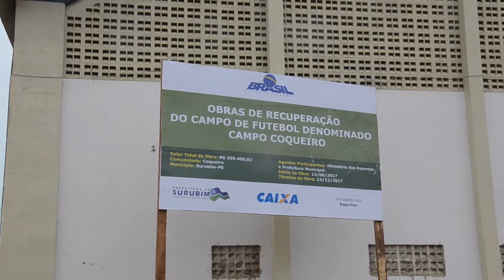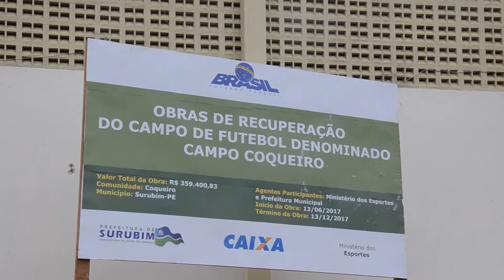Blog Visão Surubim Prefeita assinar a Ordem de Serviço para Reforma do Campo do Coqueiro, 28 06 201